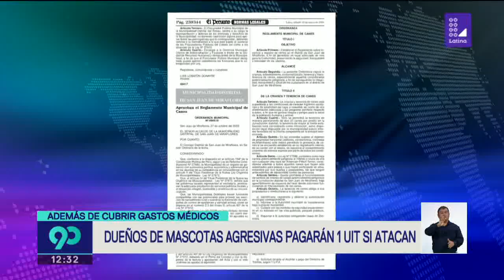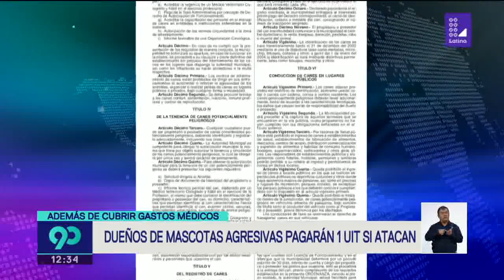Dueños de mascotas agresivas pagarán 1 UIT si estas atacan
La ley 27596 regula la tenencia de canes potencialmente peligrosos a través de una ordenanza municipal publicada en el diario El Peruano.